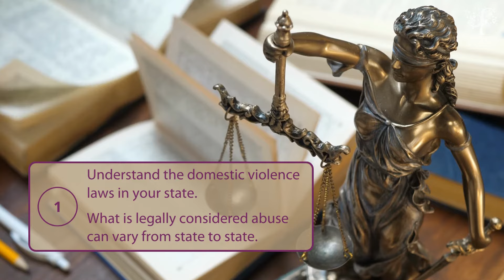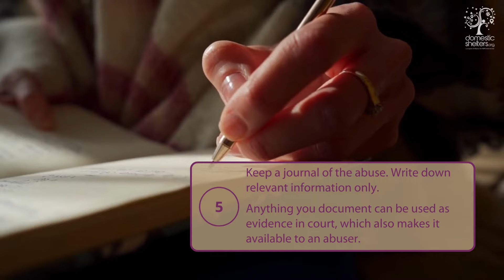6 Tips to Prove Non-Physical Abuse in Court for Domestic Violence Survivors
Learn more about how you can prove non-physical abuse in court

You don't have to go through this alone.